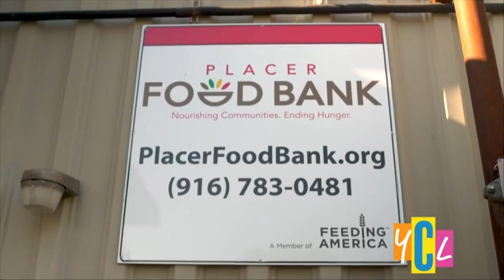STAND AGAINST HUNGER PLACER FOOD BANK ON YCL NOV 21 2022